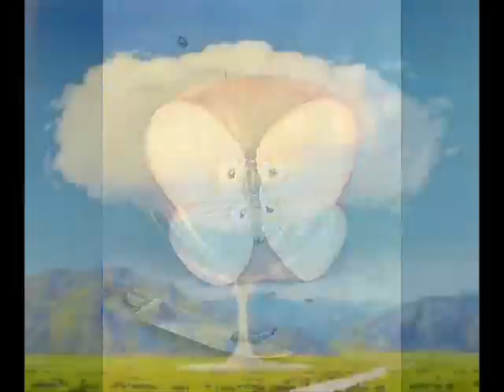Surrealismo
Las mejores Pinturas del arte vanguardista surrealismo con canciones de the beatles.